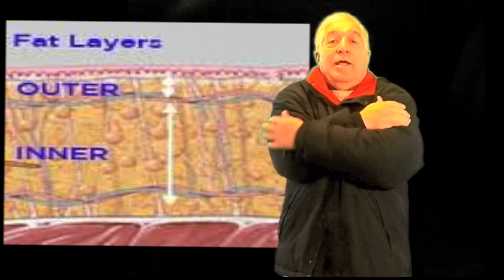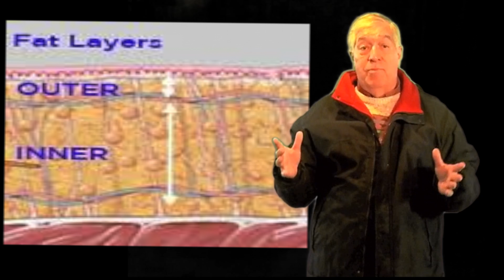Winter Fat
http:/ in this video tutorial we explain what is winter fat and how to prevent it from growing during the winter months.